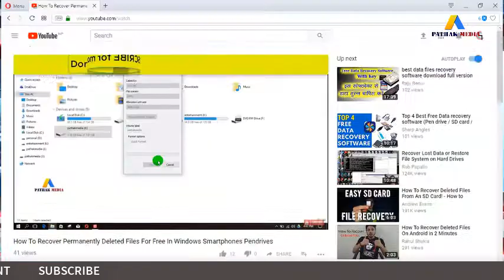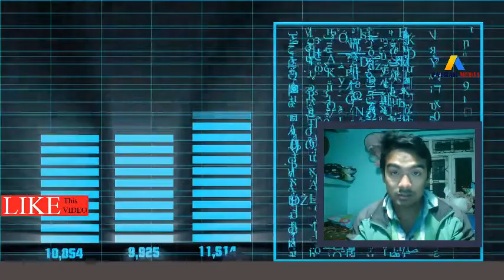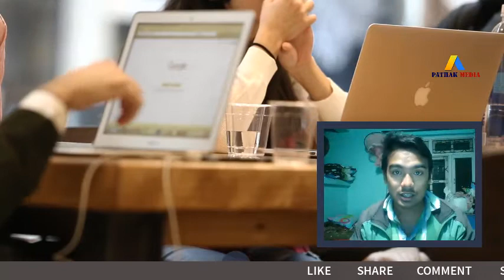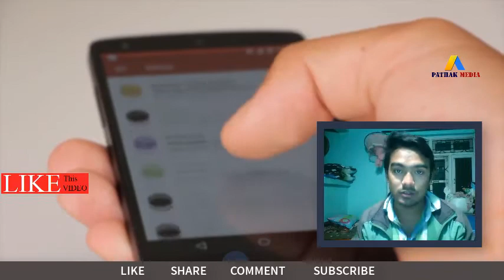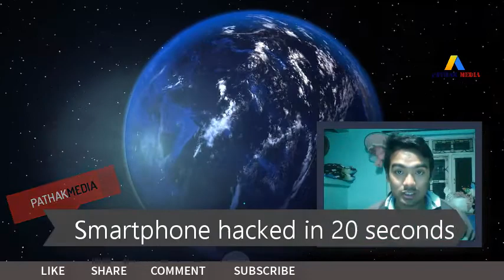smartphone hacked in 20 seconds explained by pathak media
smartphone hacked in 20 seconds
Smartphone can be hacked in 20 seconds. There are so many application that we have installed in our smartphone. These apps have permission to access our data and they gets stored in their server and we are unknown about it. They are accessible for someone for their own use and we are exposing ourselves to risk.

All the best
Pathak media